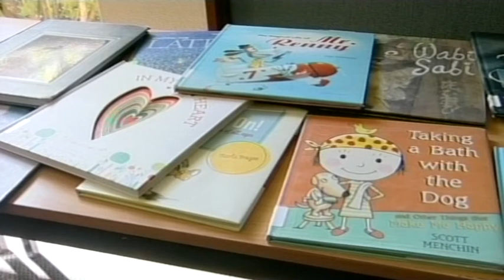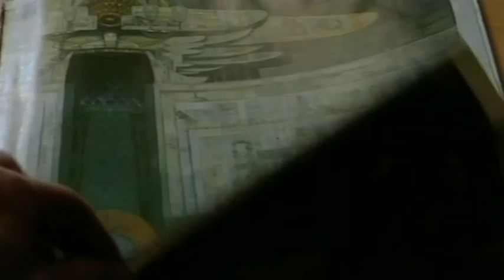Academics celebrate children's literature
Children's literature is being celebrated and analysed as part of a two-day academic symposium.

The University of Otago's Centre for the Book has brought together literary professionals to provide an insight into selected works.

And the city as a whole is set to benefit.